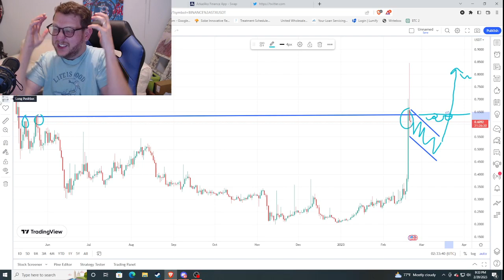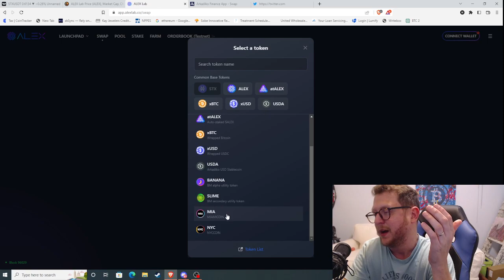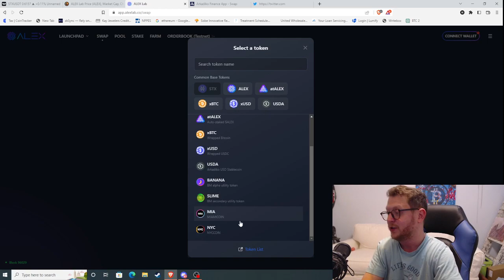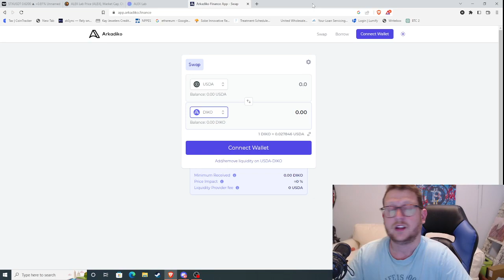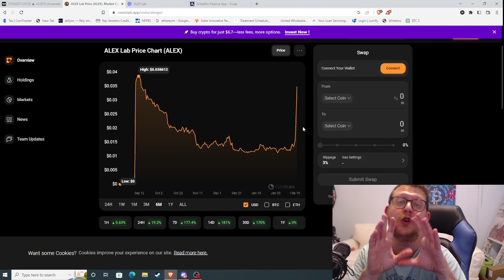$ALEX &$DIKO thoughts. Stacks $STX pump over? This is what I think happens next.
Bitcoin stacks solana ethereum Is Stacks (stx) going to make insane gains?